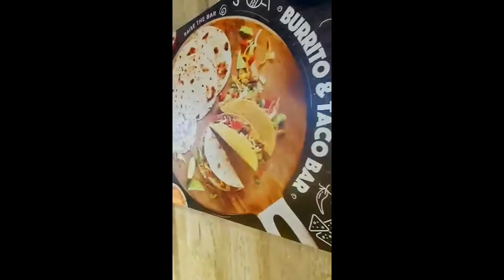Famous Mexican Street Food | Trailer | Toronto | Canada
The views and opinion expressed in the video do not necessarily reflect any entity. any content provided by the blogger are of their opinion and are not intended to malign any religion, race, ethnic, group, club, organization, company, individual or anyone or anything.